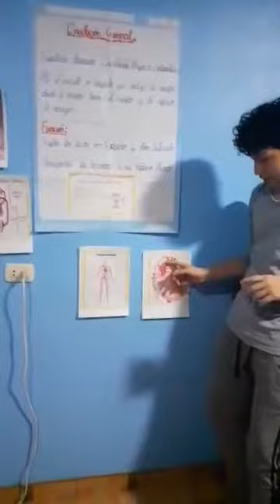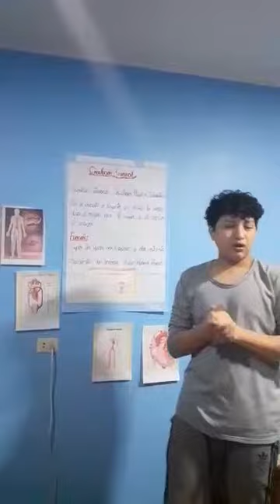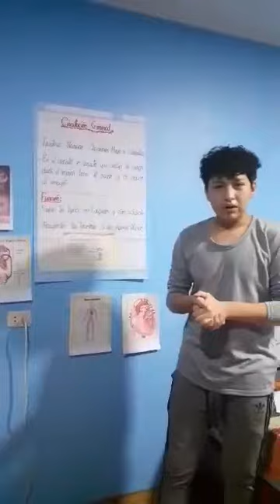video 1590459741 JOSIMAR CHUMBE 4 A COLEGIO SANTO TOMAS